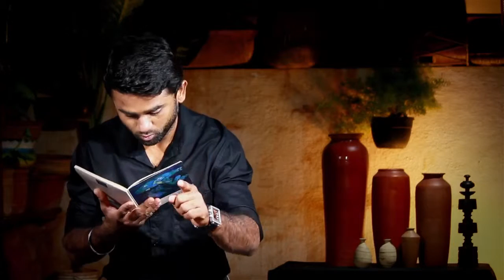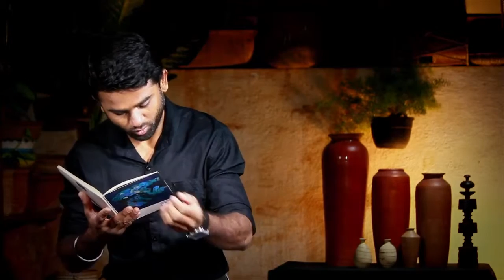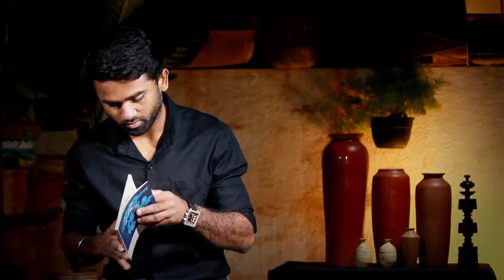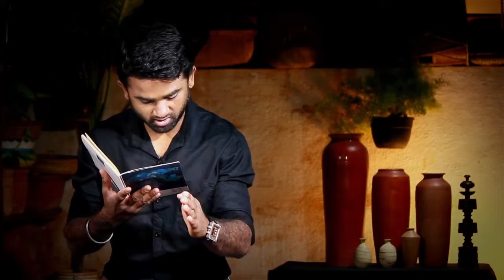जरासंधाच्या ब्लॉगवरचे काही अंश सचिन केतकर यांची कविता SACHIN KETKAR POEM